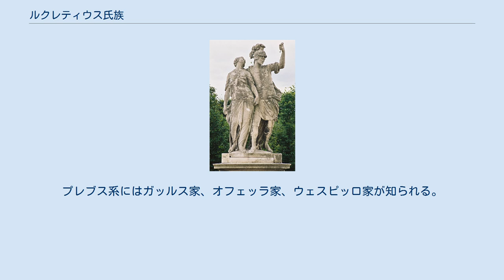ルクレティウス氏族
ルクレティアの遺体を抱きかかえるルキウス・ユニウス・ブルトゥス シェーンブルン宮殿, ウィーン ルクレティウス氏族 （ラテン語: gens Lucretia）は、共和政ローマの有名な氏族である。
元々はパトリキ出身ではあるが、徐々にプレブスも取り込んでいった。
ルクレティウス氏族は最も古い氏族の一つで、氏族の娘が王政ローマ第2代の王ヌマ・ポンピリウスの妻となっている。
紀元前509年、共和政の最初の年に氏族から初の(補充)執政官スプリウス・ルクレティウス・トリキピティヌスを出した パトリキのルクレティウス氏族は個人名としてティトゥス、スプリウス、ルキウス、そしてプブリウスを好んだ。
他にはホストゥスを名乗った数少ない氏族の一つであり、ウェルギニウス氏族の好んだオピテルを名乗るものもいた。
 プレブス系の氏族ではルキウス、マルクス、スプリウス、そしてクイントゥスを名乗るものが多かった。
他にガイウス、グナエウス、ティトゥスといった名も見られる パトリキ系の家名はただ一つ、トリキピティヌス家である。
プレブス系にはガッルス家、オフェッラ家、ウェスピッロ家が知られる。
 カルス家からは紀元前1世紀に詩人のルクレティウスを出した。
他に家族名のない一族出身者も少数いる この記事には現在パブリックドメインである次の出版物からのテキストが含まれている: Ramsay William (1870). "Lucretia et seq". In Smith, William (ed.). Dictionary of Greek and Roman Biography and Mythology (英語). 2. p. 828.